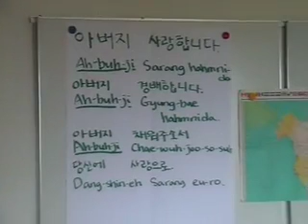Worship korean Abashi DTS 2006 Ermatingen Switzerland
Global access outreach Jason Jasmin Carissa Gayle Kurt Witzig, DTS YWAM Kona Hawaii 2006